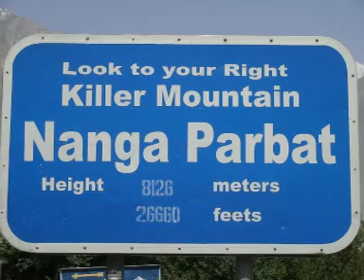Best of NANGA PARBAT - Rupal Rakhiot and Diamir Face plus Avalanche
This gives an impression of all three sides of mighty NANGA PARBAT or "Naked Mountain", also known as Diamir "King of the Mountains". From Herrligkoffer basecamp on Rupal Face as well as Fairy Meadows on Rakhiot Face and the Diamir Face.
With 8126m or 26.660ft not the highest of the mountains above 8000m (though the Rupal (South) Face is said to be the highest mountain face/cliff in the world), but one of the most dangerous. Since only few expeditions dare a try, the absolute number of death tolls doesnt look too bad recently, but in relative percentage it is one of the most leathal of all 8000+ mountains. Thats why the Pakistanis call it the "Killer Mountain".
In the early days many trials ended in disaster, complete expedition camps with all climbers got smashed by avalanches - giving it another name "Mountain of Destiny" or "Schicksalsberg", until finally Hermann Buhl succeeded from Rakhiot Face. Other highlights of mountaineering at Nanga Parbat were the ascent of the Rupal Face by the Messner brothers and the incredible solo climb by Reinhold Messner on the Diamir side.